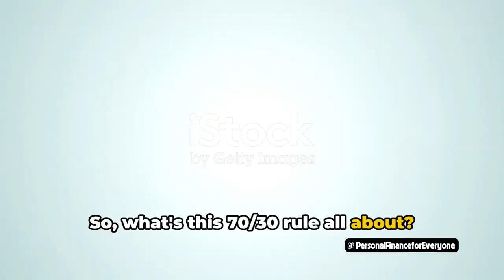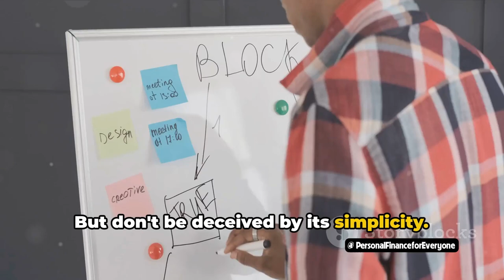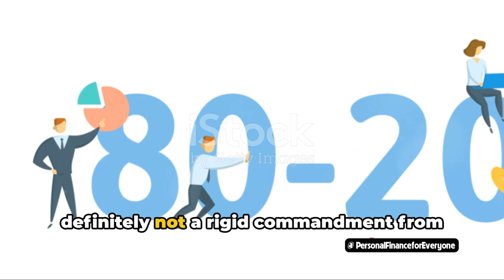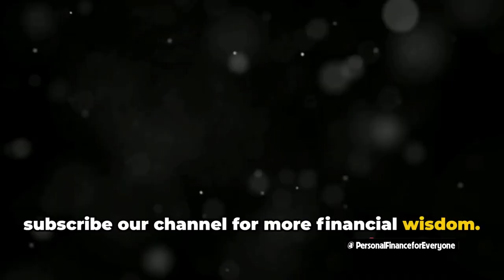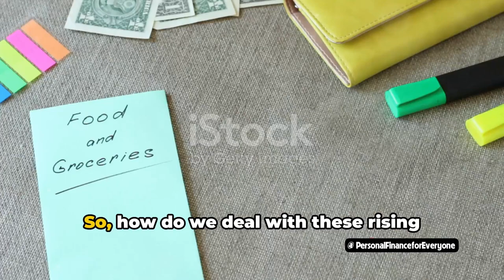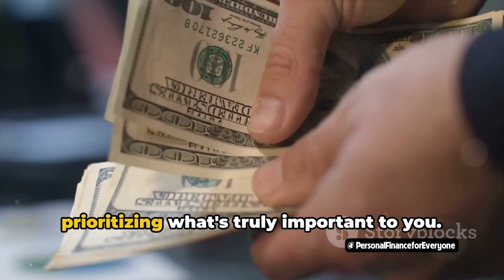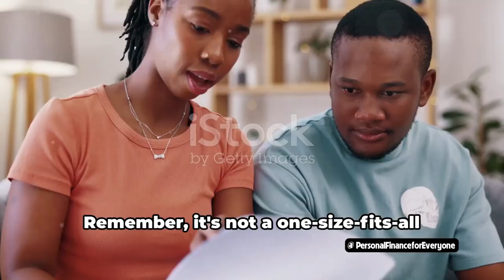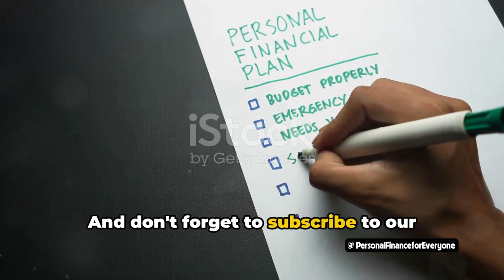What is the 70/30 rule in personal finance (Personal Finance Secrets)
Discover the 70 30 rule in personal finance and how it can help you budget and save money. Learn about the 50 30 20 rule and how it can guide your financial decisions.

The 70/30 rule is a simple but effective budgeting strategy that can help you manage your finances and reach your financial goals. In this video, we'll explain what the 70 30 rule is, how it works, and how it can benefit your personal finance journey. Whether you're trying to save money, pay off debt, or just manage your expenses, the 70/30 rule is a valuable tool to have in your financial toolkit.